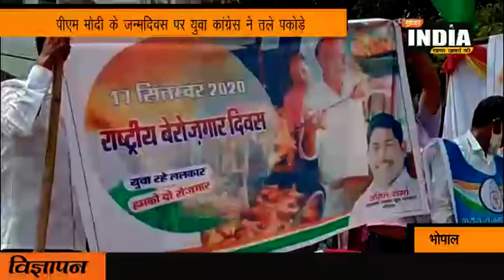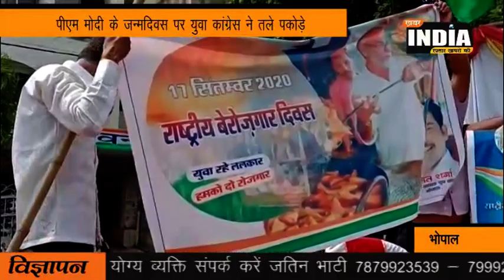भोपाल*पीएम मोदी के जन्मदिवस पर युवा कांग्रेस ने तले पकोड़े*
प्रधानमंत्री नरेंद्र मोदी का आज 70 वा जन्मदिवस है देश सहित विदेशों से भी अनेक शुभकामनाओं संदेश दिए जा रहे हैं राष्ट्रपति रामनाथ कोविंद सहित पक्ष-विपक्ष के नेताओं ने उन्हें बधाई संदेश भेजे हैं।

तो वही दूसरी ओर कांग्रेस 17 सितंबर को प्रधानमंत्री मोदी के जन्मदिवस के मौके पर बेरोजगारी दिवस मना रही है।

राजधानी भोपाल के प्रदेश कांग्रेस कार्यालय के बाहर युवा कांग्रेस ने प्रदेश अध्यक्ष कुणाल चौधरी के नेतृत्व में स्टाल लगाकर पकोड़े तले और बेरोजगारी दिवस मनाया।

इस बीच चर्चा करते हुए कांग्रेसी विधायक व प्रदेश युवा कांग्रेस अध्यक्ष कुणाल चौधरी ने कहा की प्रधानमंत्री नरेंद्र मोदी ने देश के युवाओं को रोजगार देने की बात कही थी मगर 14 करोड़ लोगों से रोजगार छीन लिया है।

उन्होंने पंडित जवाहरलाल नेहरू के जन्मदिन का जिक्र करते हुए कहा कि एक प्रधानमंत्री ऐसे थे जिनका जन्म दिवस बाल दिवस के रुप में मनाया जाता था मगर देश के वर्तमान प्रधानमंत्री नरेंद्र मोदी ऐसे प्रधानमंत्री है जिनका जन्म दिवस कांग्रेस बेरोजगारी दिवस के रूप में मना रही है।

बाईट-कुणाल चौधरी, कांग्रेस विधायक।